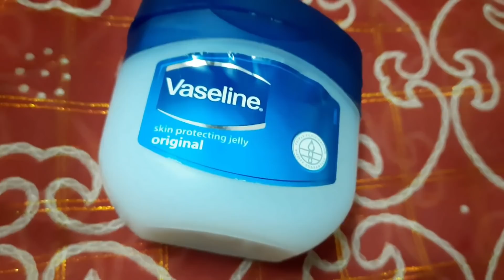Excellent 100% Result For Cracked Heels കാലിലെ വിണ്ടു കീറൽ മാറ്റി Baby സോഫ്റ്റ്‌ ആകും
Excellent 100% Result For Cracked Heels(kaal vindukeeral, kaal vedichu keeral) | Malayalam Beauty Tips, Simple Pedicure Tips .  You can easily follow this simple pedicure steps at home.
Ingredients used are Shamboo/ hand wash, Salt, Apple Cider Vinegar.
We can use Warm water to soak leg for 30 min. It helps to remove all dirts from your leg and nail and also makes your skin soft.  After that we can scrub, this will remove dead skin from legs. All cracked skin will be removed easily .
Finally apply a thick layer of moisturizer or vasline or any vegetable oil and leave it for five minutes.this will helps avoid dryness of your foot.

With ❤ Annie Yujin